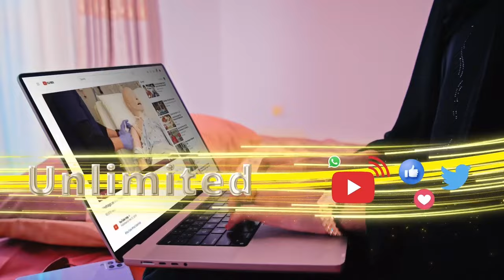Xisbiga Waddani ayaa canbaareeyay dhalinyaro lagu xidhay magaalada Boorama